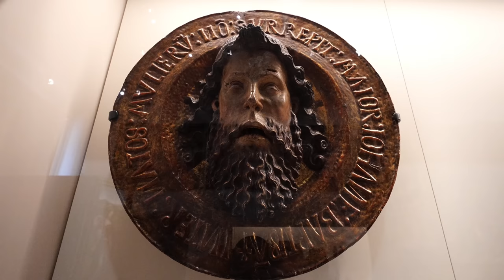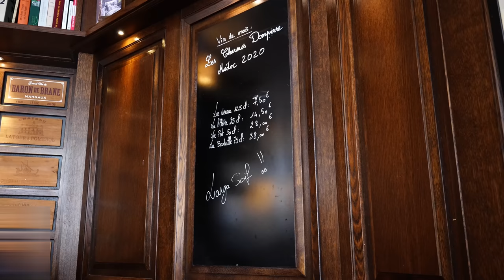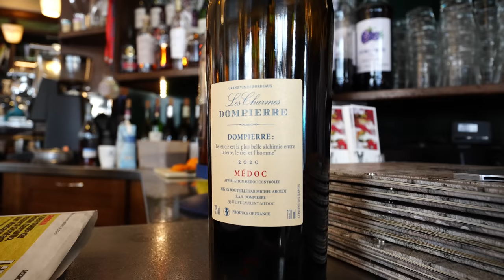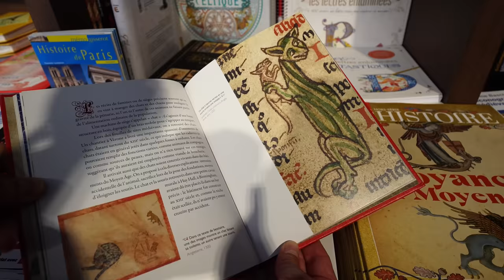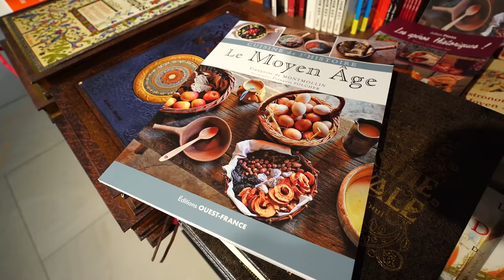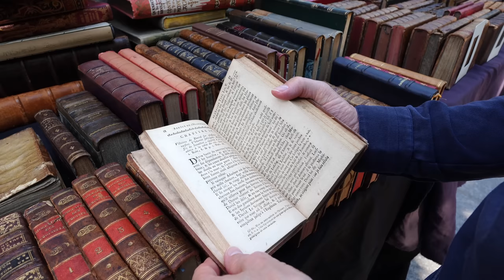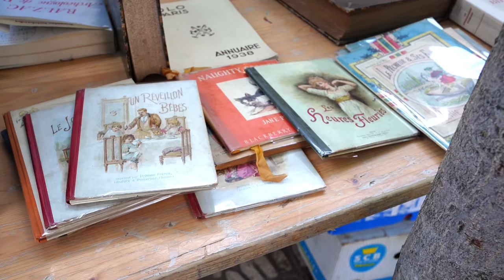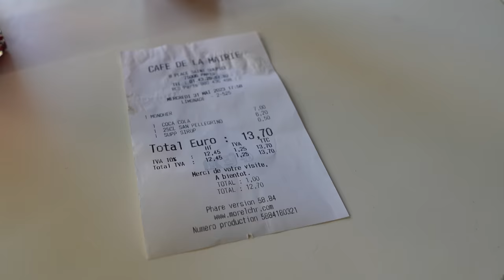【パリ】かわいいものがいっぱいクリュニー(国立中世)美術館／レストランLa Petite Périgourdine／Relaxパリ散歩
パリの夏、クリュニー美術館で中世の世界へ。馴染みのレストランで食事をし、散歩をしてると古本のブロカントに遭遇。
カフェで夕涼みをしてのんびり過ごしました。
※字幕を設定してご覧下さいませ。
  翻訳サイトを使用していますので誤訳がありましたら申し訳ありません。
▶▶ CHAPTER ▶▶
0:00 Start
0:38 Musée de Cluny
9:35 Restaurant
12:46 Chapelle
15:12 Boutique
17:55 Brocante
19:47 Café
21:09 Next

Musée de Cluny - Musée national du Moyen Âge
【Adresse】
28 Rue du Sommerard, 75005 Paris

チケット
12€ x2

中世の建築や美術品、当時の文化を堪能出来るこじんまりとした美術館。
それほど混雑していないので、中世に興味がある方にお勧めです。

La Petite Périgourdine
【Adresse】
39 Rue des Écoles, 75005 Paris

注文
Osso-Bucco de Veau Taglialles 18€ x2
Café gourmand 8€ x2

【リスト】
動画内の場所をGoogle Map上にリストにしていますのでご活用下さい。

【私から皆様へ】
動画の更新が不定期なのでよろしければ更新の通知を受け取れるよう、
「通知設定🔔」をオンにして頂けますようお願い致します。

様々な国の人々に各言語で動画をご覧頂きたく、25国語ほどを用意しております。
「字幕設定」をONにして言語を選んで下さいませ。
また好みのフォントサイズや文字背景の色や有無などをオプションから変更出来ます。

　JazzピアニストのBill Evansが好きな普通の主婦です